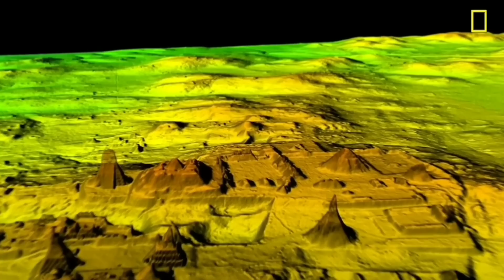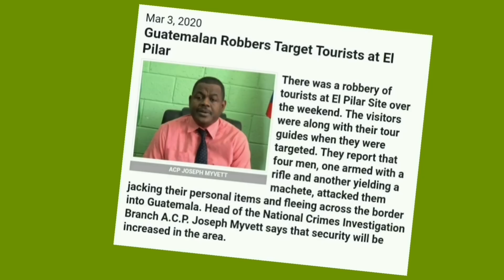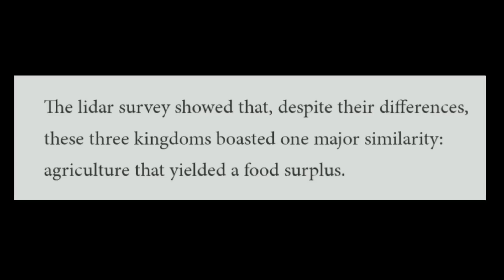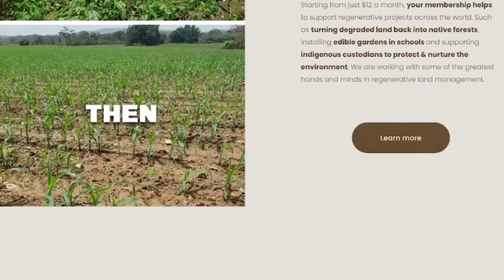What Scientists JUST DISCOVERED Under This Jungle Shocks The Entire World!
Buried beneath the last dense jungles of planet earth, There are hidden mysterious that are only just coming to light, Over the last centuries wonders of the world have been uncovered here but did you know that we are only just scratching the surface?

In a world shattering revelation, technological advancements reveal what scientists could never see before, hidden beneath the dense canopy, and what they found is beyond anything they could have imagined. Do you have what it takes to stomach the truth? Join us as we unveil the cosmic mysteries that lies beneath the jungle….

In the central American tropical forests, one of the last lungs of mother nature, its an impenetrable, dense, hot humid environment, teaming with life and biting insects, a whole 35 million hectares of it. This forest is even as big as the European country Germany, its one of the largest tropical forests left on planet earth, making all other forests on the planet look minute in comparison. Trying to solve a mystery from inside this jungle is like looking for a needle in a hay stack. This never ending sea of trees span across three countries, In the north is Mexico, to the south west is Guatemala & to the south east is Belize, and the forest spreads as far out as the Caribbean coast line. Though centuries ago it stretched even further as far south as El Salvador and Honduras

This is not just any old jungle, its known as the Forest of The Maya and hides some of the most perplexing mysteries known to man kind. The sheer size of this jungle, with its thick under story of plants and creeping vines makes this place an extremely hostile to the untrained. For archaeologists and geologists it has been a tough challenge to find the ancient sites that an extremely advanced civilization left behind almost a millennia ago. What has already been uncovered is only a fraction of what once were super cities, not just one but thousands of urban centers that supported millions, just like our mega cities today but possibly far more advanced than we could have ever dreamed of. It may seem completely crazy to imagine what was going on here, but new technology is mapping out what lays beneath the thick canopy, and what is being discovered, is something that was thought entirely impossible.

The latest in LiDAR technology allows for scientists to map the forest floor without having to disturb or dig up anything. This technology is extremely expensive and has only been used a handful of times, but what it has been able to do is give scientists almost x-ray vision and what they saw was so perplexing, its left scientists scratching their heads in confusion.

Found out what scientists discovered in this video!

All links to research papers will be on our blog which is available exclusively for regenerative members by becoming a member you can gain access to exclusive blog posts and videos this helps us to fund our regenerative projects.